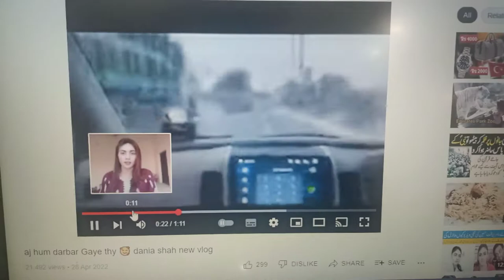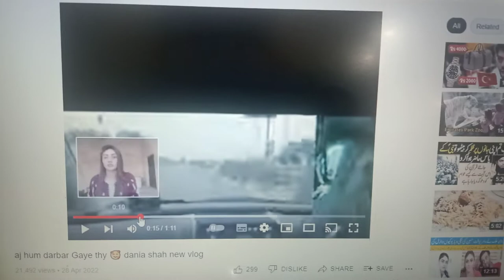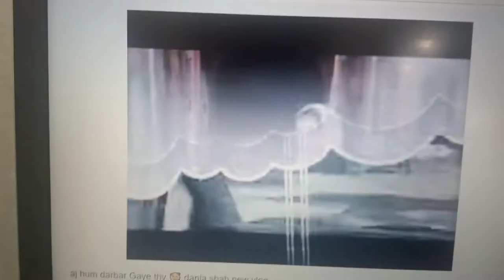Dania Shah New Vlog Angry Roast! 😡😡😡